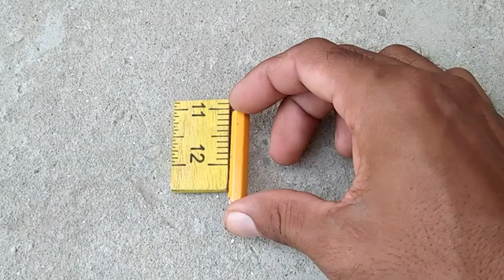Tractor Motor Fan Machine Tractor Motor Machine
Hello Dear

Your Question:-

tractor engine fan
b tractor
tractor rotor machine
rc tractor motor
rc tractor tractor
electric tractor motor
j tractor
k tractor
tractor pto fan
pto rpm tractor
tractor pto fan price
tractor rotor shaft
u tractor
usha fan motor
tractor motor tractor
ev tractor conversion
electric motor tractor
ev tractor
ev traction motor manufacturers in india
x tractor
z tractor
rotor fan
0 tractor
3 speed fan motor
3 hp motor fan
6v fan motor
8 rpm motor
tractor rotor machine price
tractor ka rotor kaise banaen
rotary mowers for tractors,
tractor rotavator in cotton
tractor with rotary tiller
hand tractor mini rotary
mini tractor rotavator blades
winnowing fan tractor motor operated
how to make rc tractor rotavator
rc tractor rotavator
electric motor power tiller
electric tractor with rotavator
rotavator for mini tractor
mini tractor rotor machine
power tiller rotary gearbox setting
dc motor power tiller
winnowing fan tractor motor operator
john deere rotor combine
power tiller seed drill machine
mini tractor rotavator fitting
4 by 4 tractor rotavator
mini tractor with big rotavator